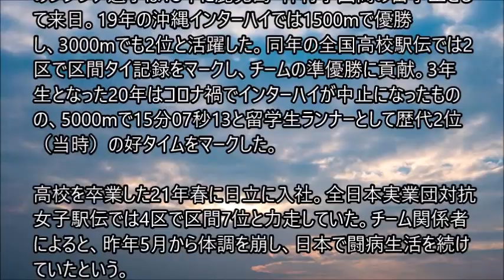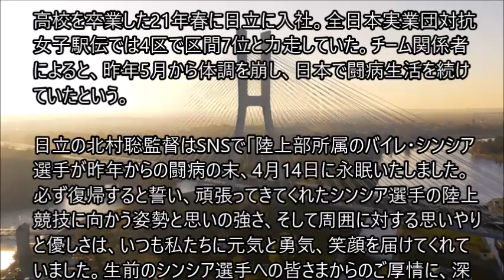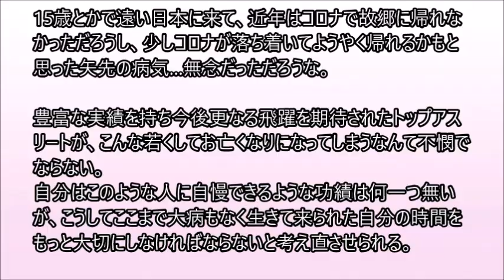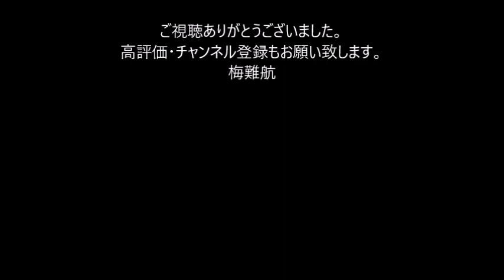【陸上】日立のバイレ・シンシア選手が病気のため死去 20歳 神村学園高時代にインターハイ1500m優勝、駅伝でも活躍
日立女子陸上部は19日、所属するバイレ・シンシア選手が4月14日に亡くなったことを公表した。20歳だった。ケニア出身のシンシア選手は18年に鹿児島・神村学園高の留学生として来日。19年の沖縄インターハイでは1500mで優勝し、3000mでも2位と活躍した。同年の全国高校駅伝では2区で区間タイ記録をマークし、チームの準優勝に貢献。3年生となった20年はコロナ禍でインターハイが中止になったものの、5000mで15分07秒13と留学生ランナーとして歴代2位（当時）の好タイムをマークした。

高校を卒業した21年春に日立に入社。全日本実業団対抗女子駅伝では4区で区間7位と力走していた。チーム関係者によると、昨年5月から体調を崩し、日本で闘病生活を続けていたという。

日立の北村聡監督はSNSで「陸上部所属のバイレ・シンシア選手が昨年からの闘病の末、4月14日に永眠いたしました。必ず復帰すると誓い、頑張ってきてくれたシンシア選手の陸上競技に向かう姿勢と思いの強さ、そして周囲に対する思いやりと優しさは、いつも私たちに元気と勇気、笑顔を届けてくれていました。生前のシンシア選手への皆さまからのご厚情に、深く感謝申し上げます。シンシア選手を悼み、心からお悔やみを申し上げます」と哀悼。

シンシア選手自身も陸上部のホームページで「昨年は自分自身思いもよらない病気にかかってしまい、とても辛く苦しい年となってしまいました。今年は絶対に病気を治して、また、みなさんに走っている姿を見てもらえるように頑張ります」と意気込みを語っていた。。